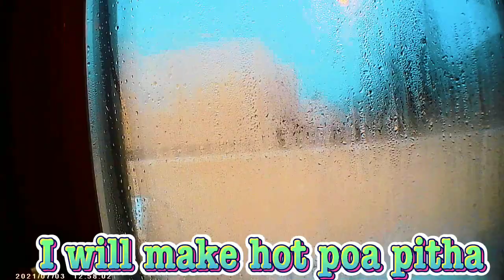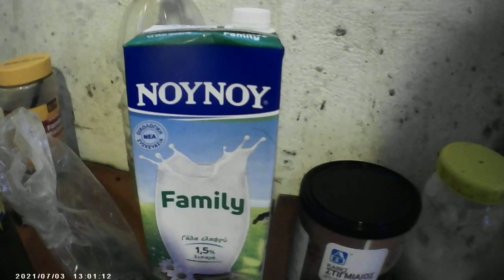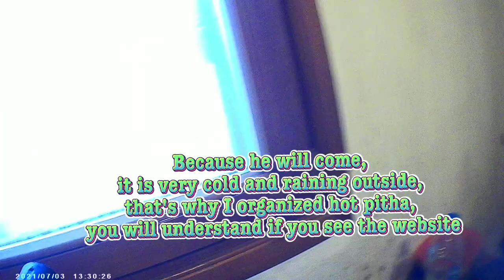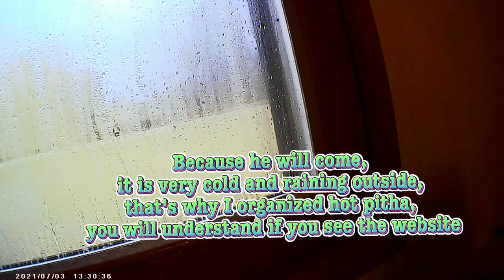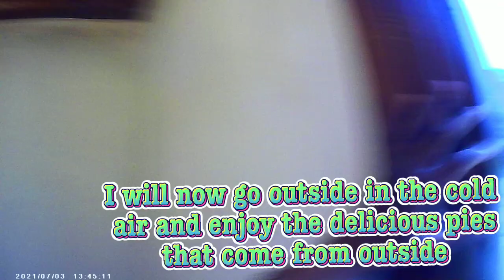প্রবাস থেকে পোয়া পিঠার দাওয়াত রইলো,আমরা প্রবাসীরাও পারি।The video is for everyone,Try, amrao pari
প্রবাস থেকে আমি রাকিব তৈরি করলাম পোয়া,পিঠা।
সকল প্রবাসীরা আপনারাও চেষ্টা করুন অবশ্যই আমার মত  তৈরি করতে পারবেন।
All expats, you can definitely try to make it like me
নিজের হাতের পিঠা তৈরি করে খাওয়ার মজাটাই অন্যরকম।
The fun of making and eating your own pies is different
প্রচন্ড ঠান্ডা শীতের মধ্যে এই পিঠাগুলো সবচাইতে জনপ্রিয়
These pies are most popular during the bitterly cold winters